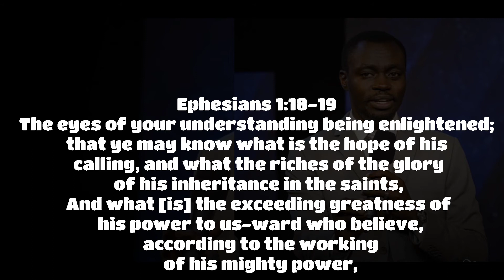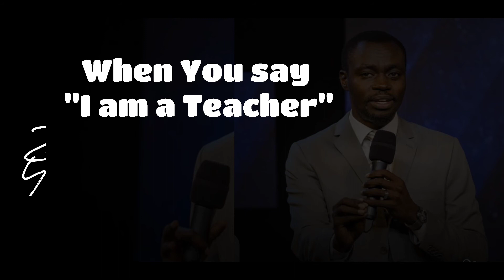Apostle Grace Lubega | The Kingdom Business ( Burdens Vs Needs)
Burdens Vs Needs
Christians Do you know why people do the things they do,
Preaching on streets

An extract from Burdens Vs Needs by Apostle Grace Lubega